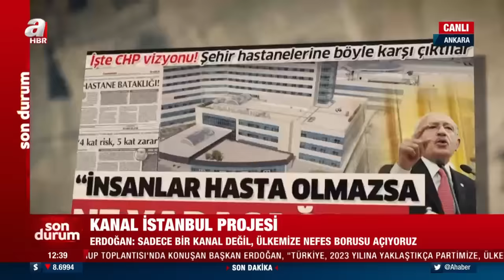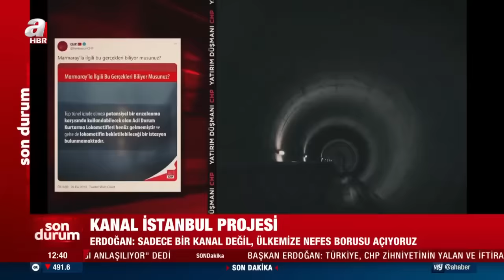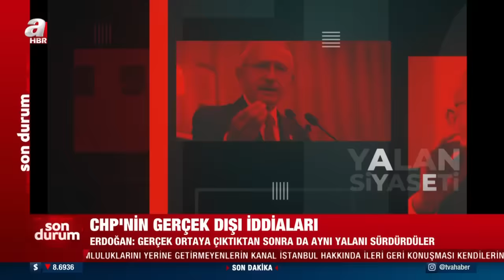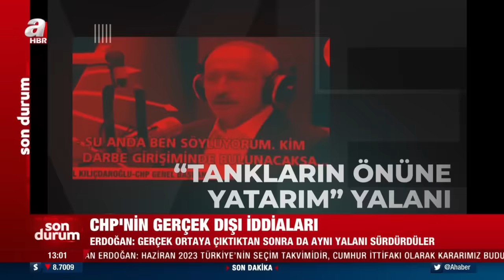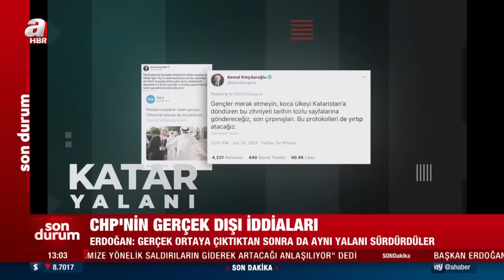AK Parti Grup Toplantısı'nda Başkan Erdoğan'dan önemli açıklamalar | A Haber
Başkan Recep Tayyip Erdoğan, AK Parti Grup Toplantısı'nda gündeme dair önemli açıkamalarda bulundu. Başkan Erdoğan, konuşmasında CHP Genel Başkanı Kemal Kılıçdaroğlu'na sert tepki gösterdi. Başkan Erdoğan, "Türkiye CHP zihniyetinin yalan ve iftira zulmüne maruz kalmaktadır. Adı da yalan terörüdür. CHP Genel Başkanı artık siyasetin değil, tıp biliminin psikiyatrinin konusudur. Allah şifa versin." şeklinde konuştu.